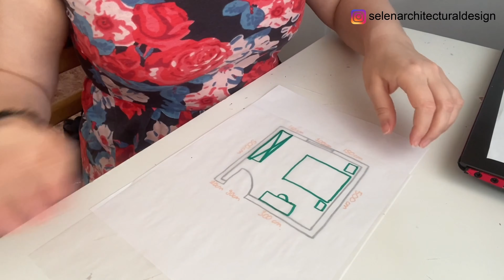How To Design Any Space in 5 Simple Steps | Interior Design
Hi guys!

I hope you are all doing well. In this video I'm going to show you how to design any type of space in 5 simple and easy steps. If you follow these steps, your room is going to look amazing!

VIDEO SUGGESTIONS

Stay Inspired!